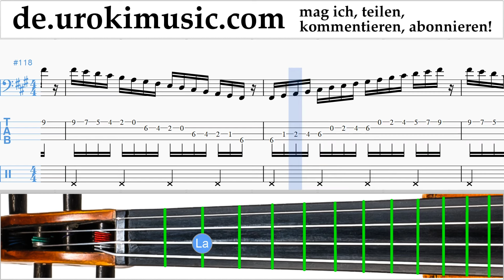Cello Lernen Sia Elastic Heart Teil#1 Cellounterricht Noten Schule Lied Lehrer Klasse Unterricht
Cello Lernen Sia Elastic Heart Teil # 1. Part # 1 enthält Übungen. Diese Übungen bereiten Sie für den Teil # 2. Cellounterricht Noten Schule Lied Lehrer Klasse Unterricht Melodie Lehren tabulatur